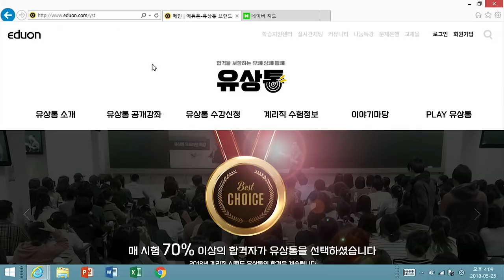계리직 수험 뉴스 유파발(2018년 5월 25일)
노량진 오프라인 무료특강 안내

유파발